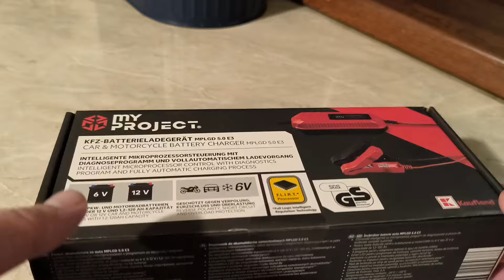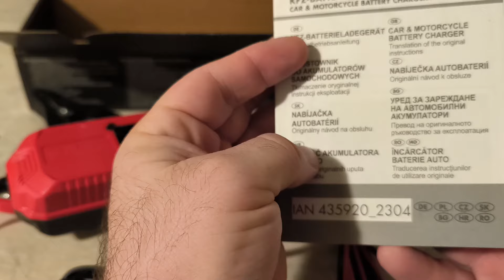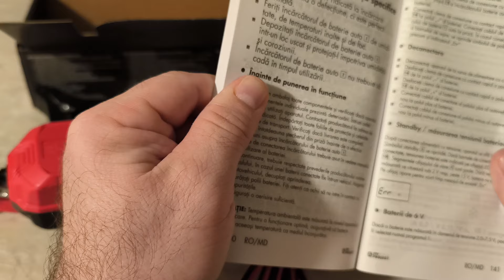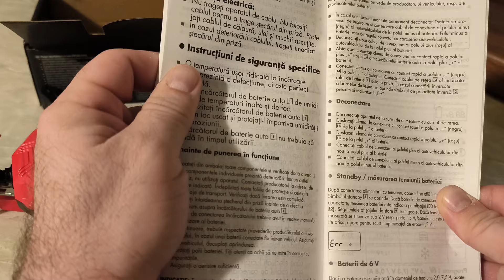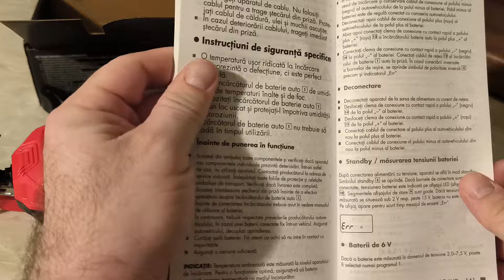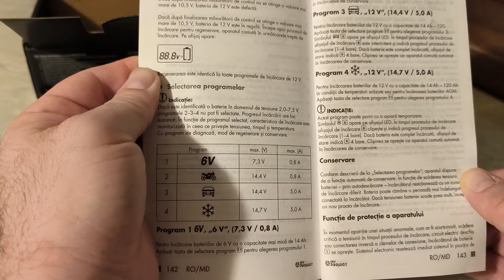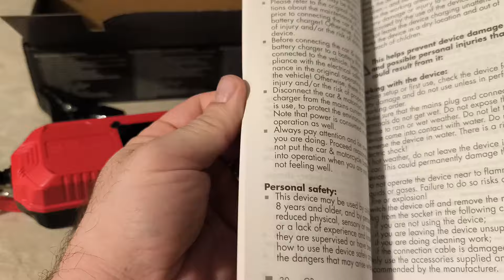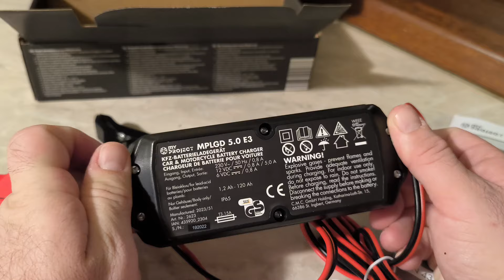ÎNCĂRCĂTORUL Auto - Economie pentru mașină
Iarna aceasta am distrus 2 baterii de la mașinile mele. Puteam evita acest lucru dacă nu aș fi uitat de acest încărcător ce are rolul de a ține bateriile de pe o masină în viață. Din păcăte am uitat de el, sau mai bine mi-am adus aminte prea târziu.
Totuși acum dacă l-am găsit la Kaufland, am considerat a fi o idee bună să vă împărtășesc ș vouă experiența mea neplăcută și costisitoare, astfel încât să nu pățiți și voi la fel.
Este un încărcător simplu și ieftin pe care îl puteți găsi disponibil la sume modice până în 100 lei

ECHIPAMENTE
Filmez cu :
🎦  CANON M50
🎦  CANON M50 Mark II
🎦  SONY ZV-10E
Lavaliera SONY
Microfon : SHURE MV 7
Microfon: RAZER
Lumini💡 : 2 SoftBox NEEWER si 2 LED Square NEEWER
Nice Foto
 device